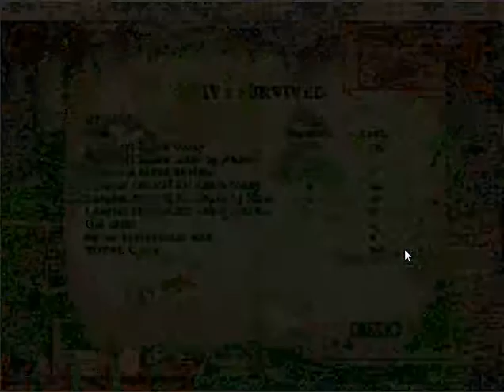It came from the forest! GamePlay #1